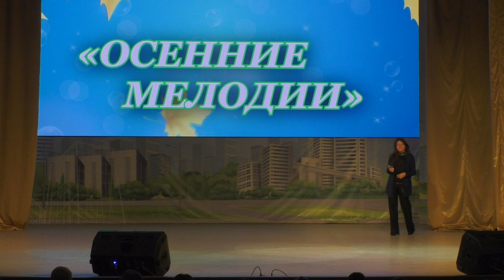Юлия Милитан и Мария Телешева Долгопрудный Концерт ОСЕННИЕ МЕЛОДИИ, 4 ноября 2022 года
4 ноября в долгопрудненском Доме Культуры "Вперёд" состоялся праздничный концерт "Осенние мелодии".
В коне=церте приняли участие танцевальные коллективы, солисты и вокальный коллективы города, а также творческие гости из Москвы и Подмосковья!